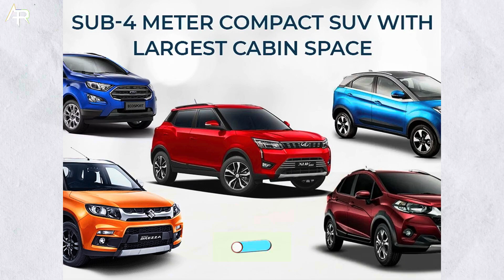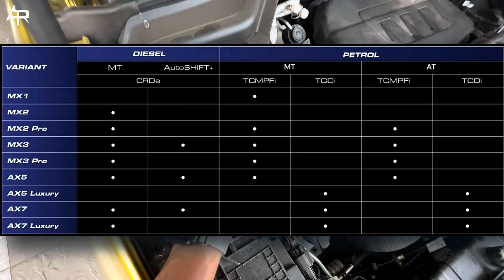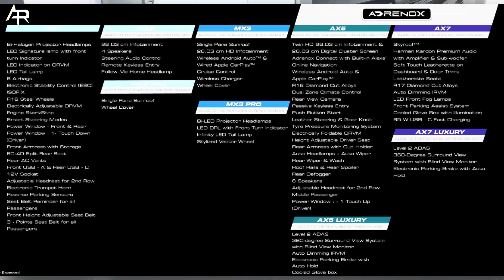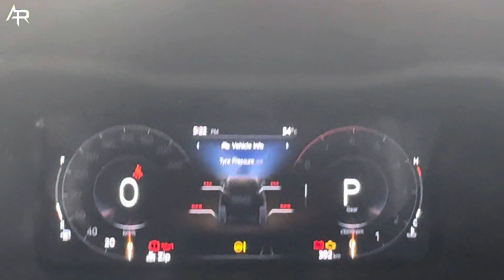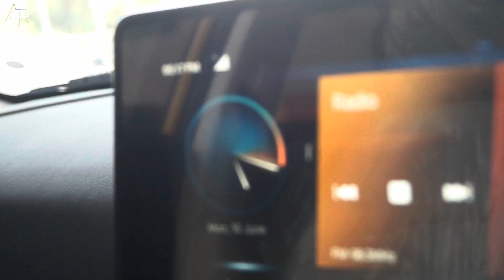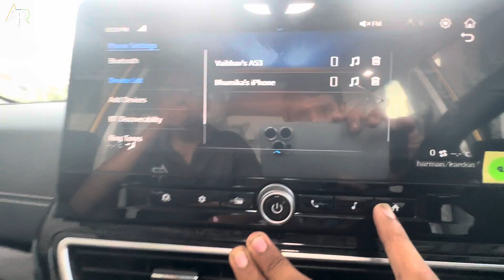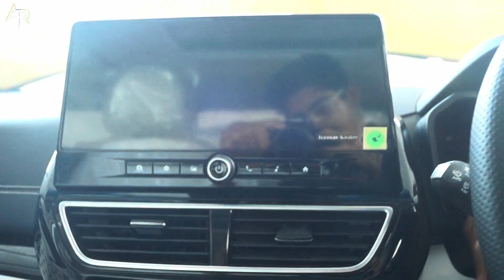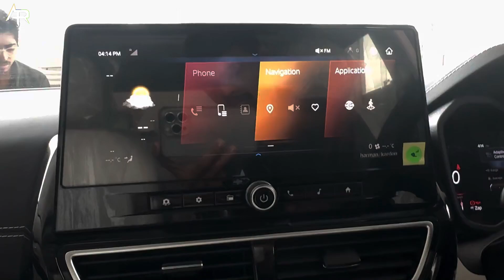Mahindra Xuv 3xO || One of the most powerful compact suv under 20 lakhs 🤩 | THEAUTOROCKS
📌Price
Mahindra XUV 3XO price ranges between Rs. 7.49 Lakh - Rs. 15.49 Lakh depending on the variant selected.
📌Mahindra XUV 3XO launched?
The 2024 XUV 3XO was launched in India on 29 April, 2024.
📌variants
The Mahindra XUV 3XO is available in nine variants: MX1, MX2, MX2 Pro, MX3, MX3 Pro, AX5, AX5 Luxury, AX7, and AX7 Luxury.
📌features
On the outside, the XUV 3XO gets C-shaped LED DRLs, LED projector headlamps, new grille, fresh front and rear bumpers, 17-inch alloy wheels, LED taillights, LED light bar on the tailgate, rear wiper and washer, and roof- rails.
📌Inside, the sub-four-metre SUV comes equipped with features including a panoramic sunroof, Level 2 ADAS suite, dual-zone climate control, two 10.25-inch screens, rear AC vents, EPB with auto-hold function, 360-degree camera, and a cooled glove box.
📌the engine, performance, and specifications
Under the hood, the XUV 3XO is powered by the same 1.2-litre turbo-petrol and TGDi turbo-petrol engines, as well as a 1.5-litre diesel mill. The six-speed manual and AMT units have been carried over, while a new six-speed torque converter automatic gearbox debuts with the petrol engines.
📌safe car
The new XUV 3XO has not been tested by an NCAP body as yet.
📌the rivals
The XUV 3XO will compete against the Maruti Brezza, Hyundai Venue, Kia Sonet, Tata Nexon, Nissan Magnite, and the Renault Kiger.

VIDEO TRANSPARENCY NOTE-
SOURCE THE VEHICLE FROM DEALERSHIP
THANKS FOR GIVING THE PERMISSION TO SHOOT PARAM WHEELS MAHINDRA

ADDRESS Plot no 986, 32, Makarpura Rd, Gokul Nagar, Makarpura GIDC, Makarpura, Vadodara, Gujarat 390010
ALL THE VIDEO IS UPLOAD BY  @AUTOROCKS  TEAM
COST, TOLLS, TRAVEL COST IS NOT INCLUDED IN THIS VIDEO
😀🙏🏼 Join with me through these links 😀🙏🏼
INSTA ID 🆔
THEAUTOROCKS
Pinterest ID
Blogger account Id
mahindra xuv 3xo mahindra xuv 3xo base model mahindra xuv 3xo ax5 mahindra xuv 3xo top model